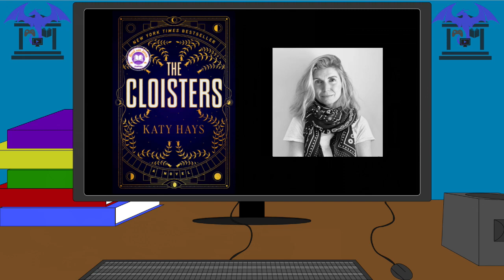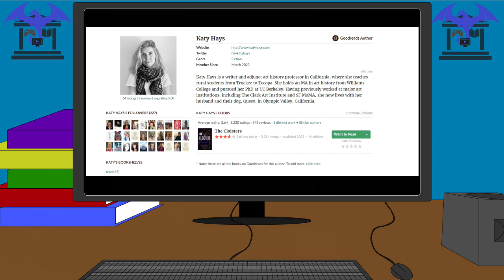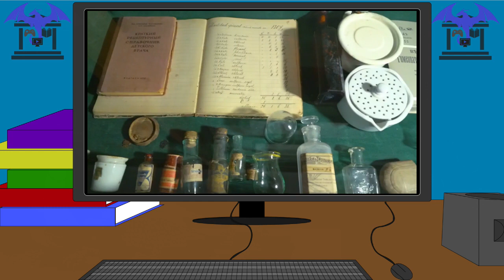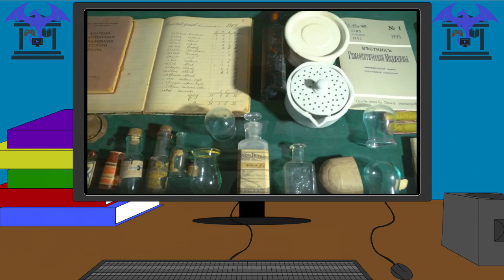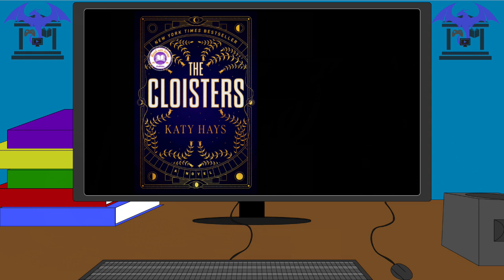The Dragon's Library Reviews S2E83 - The Cloisters (Book)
Join me in The Dragon's Library for review of shows, movies, games, and books. This is my review of The Cloisters, a new supernatural mystery book, by Katy Hays.